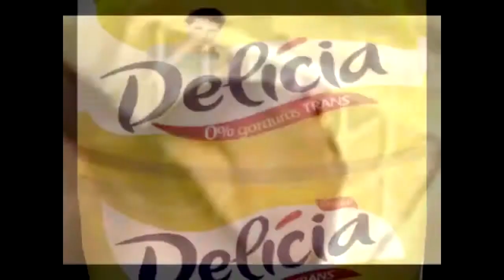Abrobrisses #02: Rock porra!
rock porra

Assista até o final, dá trabalho pra fazer :P
E obrigado pelo apoio, sem vocês meu canal não é nada! :D

Música da Intro: Queen Of The Night by Machinimasound.com

TAGS EXTRAS:
juan oliveira produções gameplay portugues br gta san andreas half life 2 grand theft auto